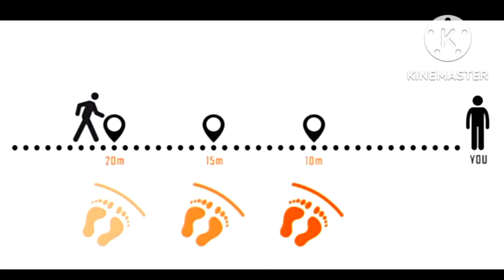TOP 50+ TIPS AND TRICKS🔥 | PUBG MOBILE LITE | MUST WATCH | PUBG MOBILE LITE NEW TIPS AND TRICKS 2022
(1)
(2)Pubgshorts
(3)pubglite_shorts
(4)
(5)whatsappstatus

About me
My Device...Redmi 9

Ram/Rom...4/128

Screen Recorder... Glip video recorder Screen Recorder.

Video Editor...Kinemaster

(VIDEO COVER 🤔)
pubg lite india
pubg lite bangladesh
pubg lite pakistan
pubglitegameplay
pubg lite
VPN PROBLEM
pubglitelive
Pubglight
Pubgmobilelight
PUBG LITE NEW UPDATE
PUBG LITE APK
2022,
pubg mobile lite new pro tips and tricks,
pubg mobile lite new tips and tricks in hindi,

(YOURS QUERIES 🤔)
pubg lite tips and tricks 2022
pubg lite tips and tricks tdm
pubg lite tips and tricks new
pubg lite tips and tricks short
pubg lite tips and tricks
malayalamn
pubg lite tips and tricks tamil
telugu
pubg lite tips and tricks pro
player
pubg lite tips and tricks glitch
pubg lite tips and tricks 0.23.0
pubg lite tips and tricks hindi
pubg mobile lite pro tips and
tricks 2022 in hindi

❤️ ^√=AKHIL GAMING=√^ ❤️